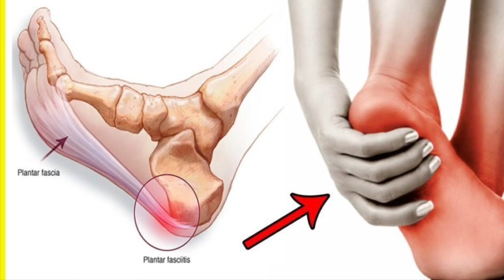Are Flip-Flops bad for your feet?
Flip-flops giving you pain? Call our office if you think you need an evaluation with the podiatrist.

Trinity Foot Center
1801 N Hampton Rd #340